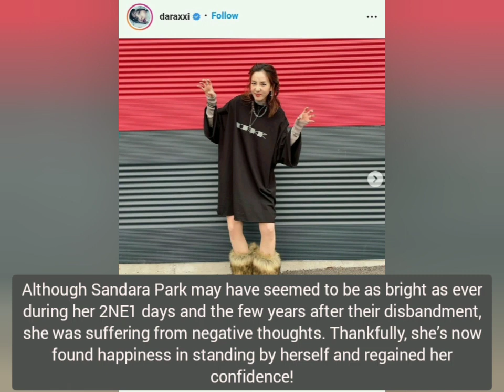Sandara Park In Tears Confessing That She Felt “Useless” During 2NE1